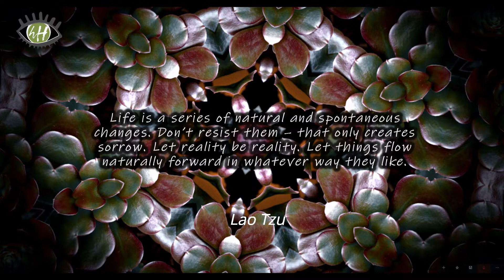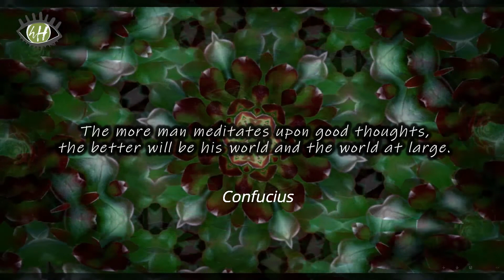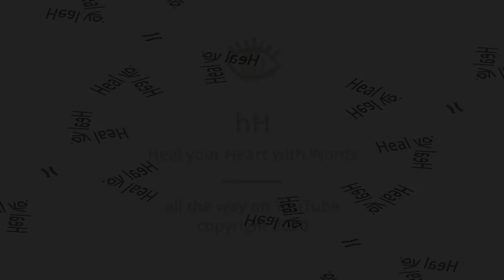LIFE IS SORROW IF U RESIST - Smoothing Soundscape /Get Healed & Inspired /Deep Sleep & Meditation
Life is a series of natural and spontaneous changes. Don’t resist them; that only creates sorrow. Let reality be reality. Let things flow naturally forward in whatever way they like.

Our lives are made up of exciting and fun times, painful and heartbreaking experiences, spiritual breakthroughs, amazing and stretching opportunities, joyful adventures, happiness and sadness plus a whole heap of bits and pieces.

All the tiny glass pieces are the pieces of our lives coming together to create a colourful and unique image, like what you can see inside KAleidoscope.